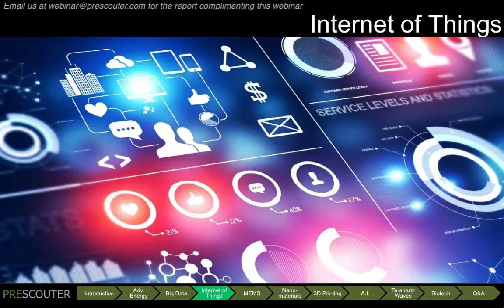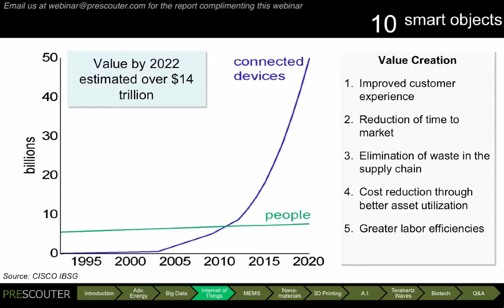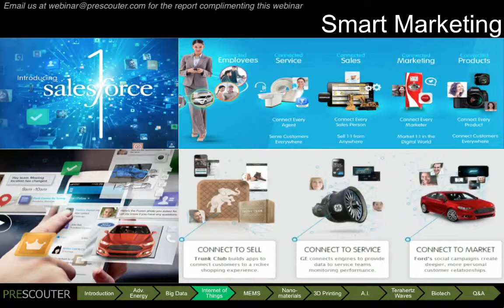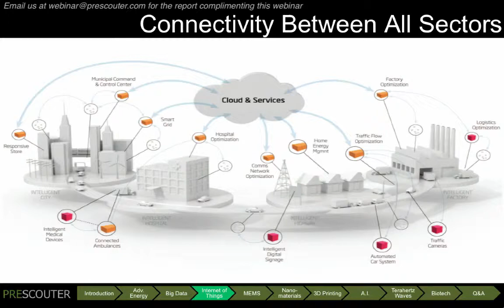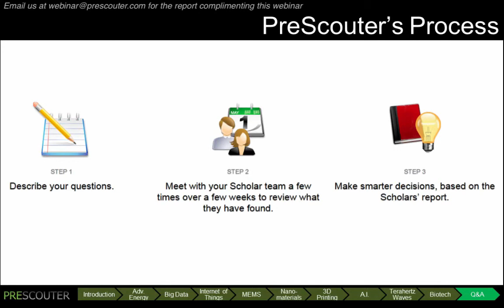Internet of Things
While the utility of the Internet for personal computers cannot be overstated, millions of devices remain unconnected to the Internet, and require costly and time-consuming status checks, maintenance and repair. Industrial internet technologies will use low power networking to put all of these devices and components ‘online’ so that failures can be detected remotely. By 2022, these advances will result in a network of more than 50 billion connected objects. Coupled with advances in Artificial Intelligence, this will ultimately lead to the production lines that are able to autonomously route around damaged components, creating smart factories which will contribute $2 trillion in value to the global economy.

About the Presenter, Charles Wright: Charles Wright’s research focuses on the stochastic behavior of individual organisms. He has used high-throughput microscopy and large-scale computational analysis to explore the connection between neuronal function and organismal behavior in worms, and is now studying the dynamics of growth and division of bacterial cells under various environmental conditions. He hopes to leverage advances in technology and computation to better understand the regulation of complex, dynamical and often noisy biological processes within the context of the organism as a whole. Charles is currently a PhD candidate at the University of Chicago in the Graduate Program in Biophysical Sciences. He received his BA in Physics, Molecular and Cellular Biology, and Spanish from Vanderbilt University in 2008.